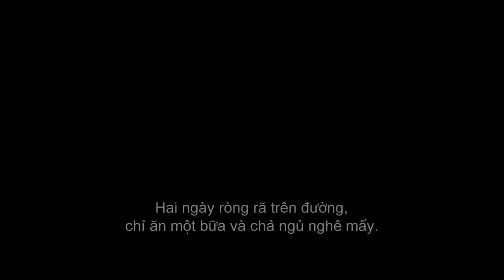Logan Trailer 2 HD Starring Roman Reigns,Sasha Banks And KOBE BRYANT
LIke this Button
Share it to My channel

Cast
Roman reigns (Wolverine/Logan)
Sasha Banks (Laura Kinney/X-23)
Kobe Bryant (Professor X/Charles Xaiver)